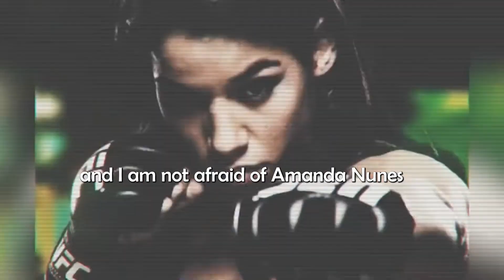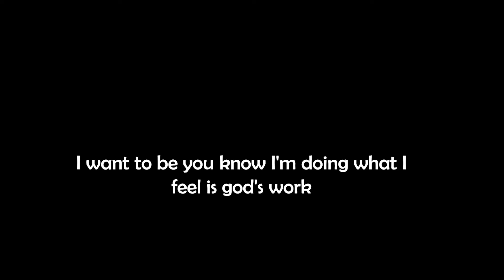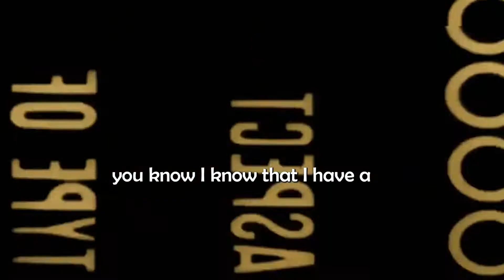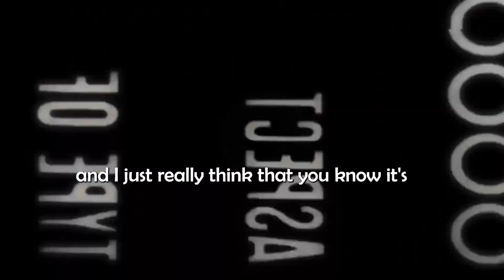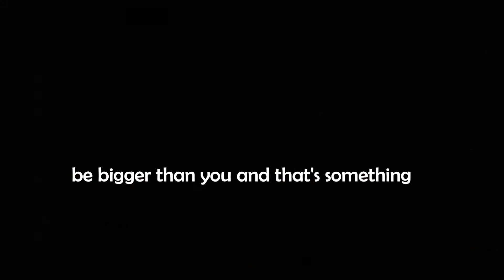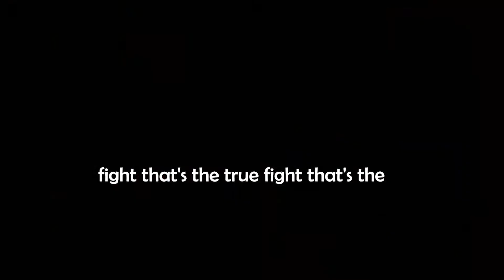Best Motivational Speech 2022 from Julianna Peña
Best Motivational Speech 2022  motivational speech from Julianna Peña Powerful  motivational speech

Music
Hero's Time of Paulo Kalazzi

cottonbro